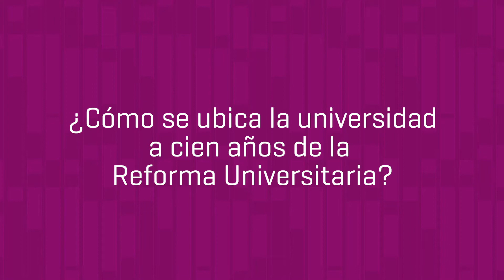BOAVENTURA DE SOUSA SANTOS